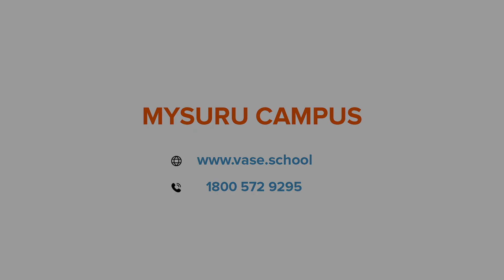Celebrating Sports Day🏃‍♂️🏅 | Day 9 | VASE - Mysuru Campus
Have a glimpse of Sports Day at Vidhyaashram School Of Excellence, Mysuru Campus.

Check out the Event Highlights!